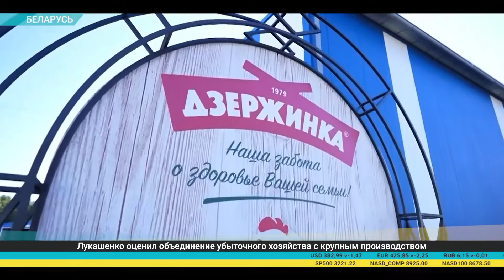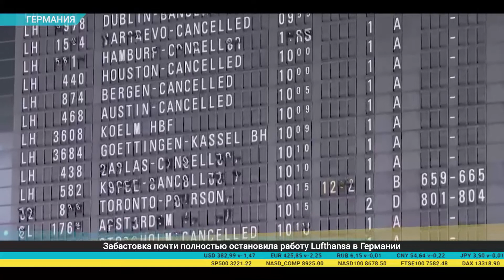Дайджест экономической прессы